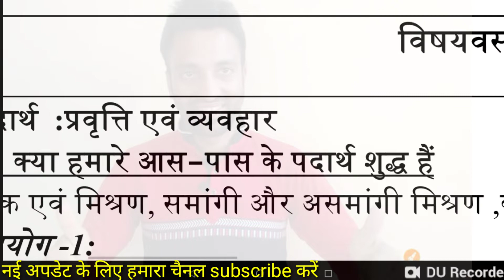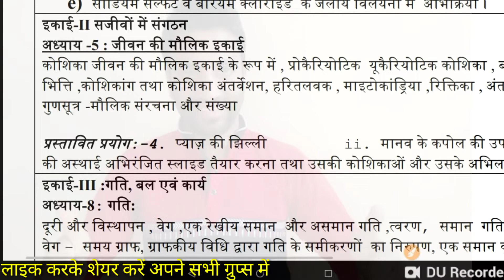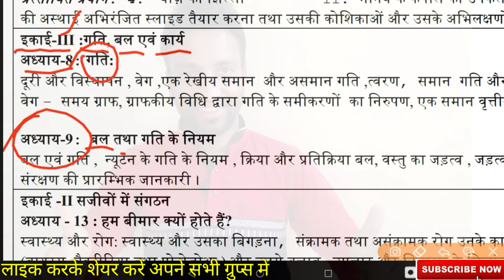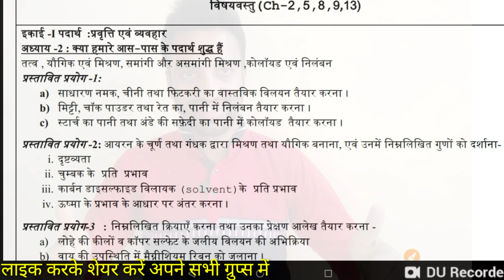Class-9 Mid Term Exam Science Syllabus 2021.Wow sirf itna hi padhkar sabhi k pure 80 milenge is bar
प्यारे बच्चों इस बार मिड टर्म अर्थात प्री बोर्ड का पाठ्यक्रम काफी कम कर दिया है। थोड़ी सी मेहनत से ही आप पूरे मार्क्स आएंगे। मिड टर्म साइंस का पूरा पाठ्यक्रम देखे और समझे कितनी मेहनत करनी होगी आपको। पूरी वीडियो देखे और अपने सभी दोस्तों को भी शेयर कीजिए। धन्यवाद्